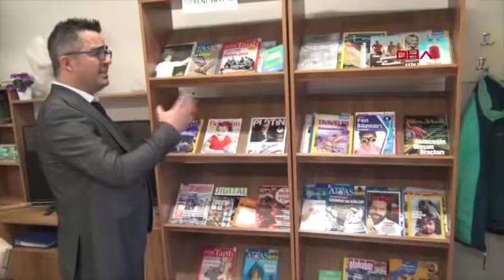Türkiye’nin en kalabalık ilkokulundaki öğrenci sayısı 66 ilçeden fazla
Son 10 yılda büyük göç nedeniyle İstanbul Avcılar’daki Leyla Bayram İlkokulu, 5 bin 300 öğrencisi ile Türkiye’nin en kalabalık ilkokulu oldu.

Türkiye İstatistik Kurumu'nun 2017 yılı adrese dayalı nüfus kayıt sistemi verilerine göre, 5 bin 300 öğrencili Leyla Bayram İlkokulu’ndaki öğrenci sayısı 66 ilçe merkezinin nüfusundan fazla. İlkokulda 1 müdür ve 4 yardımcısı görev yapıyor. Sınıflardaki  ders mevcudu ise 50-52 dolayında.

Son 10 yılda resmi verilere göre 45 bin 984’den 71 bin 783’e çıkan  Yeşilkent Mahallesi’nde okul sayısı aynı hızla arttırılamadı. Suriye’deki iç savaştan kaçanların Avcılar’da tercih ettiği bölgelerden olan Yeşilkent’teki Suriyeliler’in 800’e yakın çocuğu da Leyla Bayram İlkokulu’na kaydedildi.